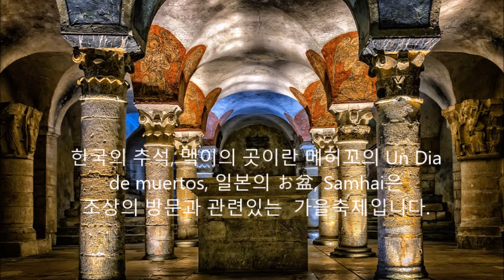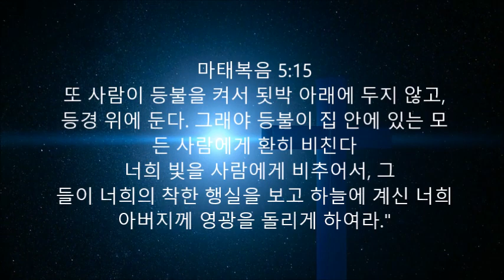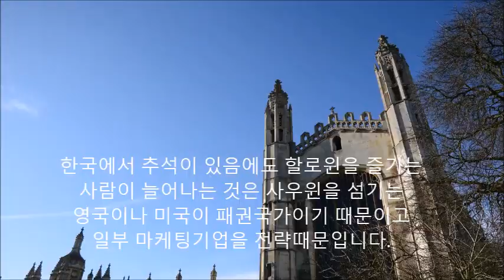[달마다 미래예언] 할로윈을 즐기면 안되는이유 처녀를 제물 그 기름으로 호박등불 모든성인의날을 훼손 겔트족 죽음의신 삼하인 사탄교회 이태원 벽화 몰렉 심청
8월예언은 인트로 영상 참고
여정현의 한국기독교 우리가 할로윈을 즐기면 안되는 이유
우리가 할로윈을 경축하면 안되는 이유는 이교도축제를 막기위하여 5월13일에서 11월1일
로 옮김 모든성인의날을 훼손하는 것이고 곡식을 태우고 죽은자를 쫓아내기 위한
의상을 입어 겔트족의 죽음의신으로도 알려진 사우윈을 기념할 필요가  없기 때문입니다.
한국의 추석, 맥이의 곳이란 뜻을 가진 메히꼬의 Un Dia de muertos, 일본의 お盆, Samhai은
조상의 방문과 관련있는  가을축제입니다.
할로윈에 기괴한 분장을 하는 것은
악령인 Aos Si가 방문한다고 하고 악령의 옷을 입는
것이 특징입니다. 악령처럼 보이게 하여 악령의
공격을 받지 않도록 하려는 것입니다.
사탄교회의 창시자인 Anton Lavey는 "기독교
부모님들이 1년중 적어도 하루는 악마를 숭상하
게 허용한 것을 매우 기쁘게 생각합니다.
할로윈에 오신것을 환영합니다."
라고 말하고 있습니다.
마태복음 5:15
또 사람이 등불을 켜서 됫박 아래에 두지 않고,
등경 위에 둔다. 그래야 등불이 집 안에 있는 모
든 사람에게 환히 비친다
  너희 빛을 사람에게 비추어서, 그
들이 너희의 착한 행실을 보고 하늘에 계신 너희
아버지께 영광을 돌리게 하여라."
그러므로 등불을 호박에 두는 것은 매우
반성경적입니다.
신명기 12:4 너희는 주 너희의 하나님을 섬
길 때에 이방 민족들이 그들의 신들을 섬기
는 방식으로 섬겨서는 안 된다고 말하고
있으며 할로윈의 마녀, 마법사, 신비주의는
모두 사탄주의와 관련이 있습니다.
5월13일이었던 모든 성인의 날은 9세기에
11월1일로 옮겼습니다. 변경된 이유는
이미 시행되던 이교도 행사를 막기 위한
것이었는데, 아직까지 이교도 행사를
지킬 필요가 없습니다.
한국에서 추석이 있음에도 할로윈을 즐기는
사람이 늘어나는 것은 사우윈을 섬기는
영국이나 미국이 패권국가이기 때문이고
일부 마케팅기업을 전략때문입니다
지금까지 우리가 할로윈을 즐기면
안되는 이유에 대하여 살펴보았습니다.
좋아요를 눌러주시고 채널의
다른 영상도 살펴보시기 바랍니다.